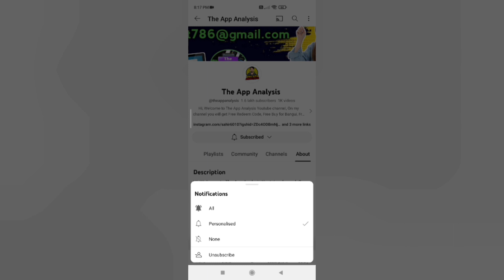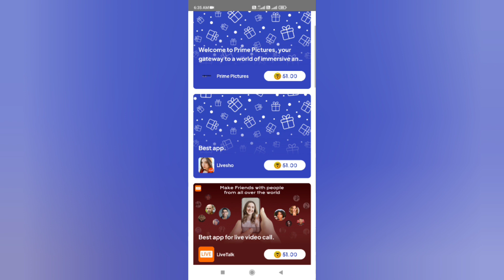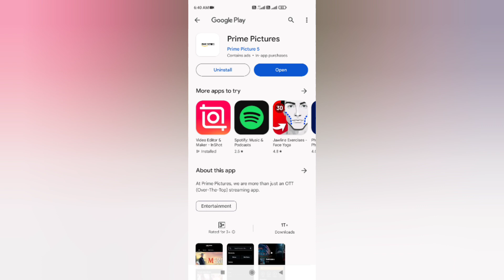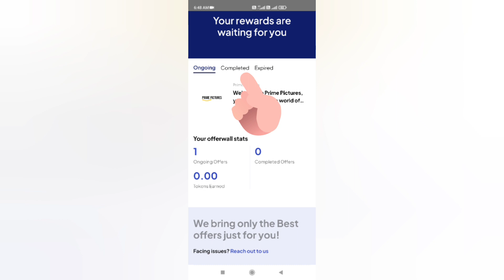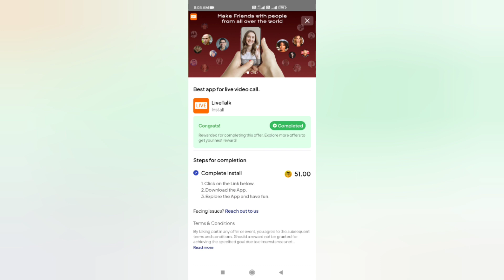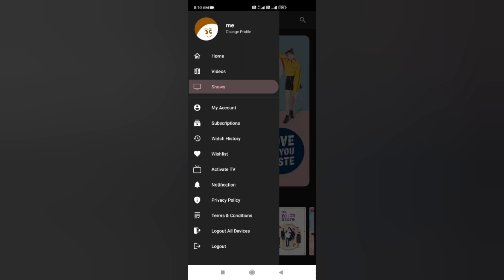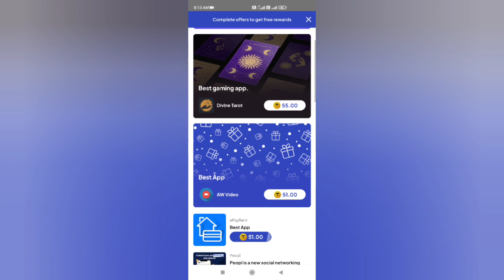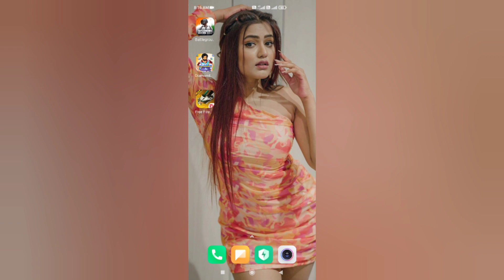Diamond Wala App New Update 😍 | 100% Free Redeem Code App | ₹50 Free Redeem Code in Just 10 Minutes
1. Garena Free Fire Indonesia Live
2. Garena Free Fire Brazil Live
3. Garena Free Fire Brasil Live
4. Garena Free Fire Singapore Live
5. Garena Free Fire India Live
6. Garena Free Fire Thailand Live

Additional Queries :
1) Free Redeem Code
2) Free Redeem Code App
3) play store gift card
4) google play gift card
5) google play redeem code
6) free fire free redeem code
7) how to get free redeem code
8) free redeem code website
9) free redeem code today
10) free redeem code apps

redeem code
total gaming
bandook baaz
ruppo